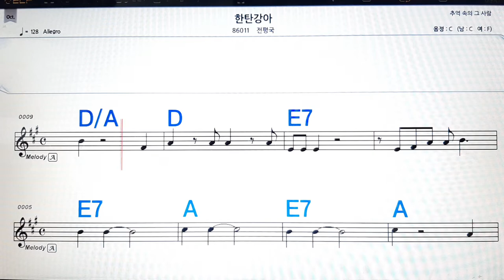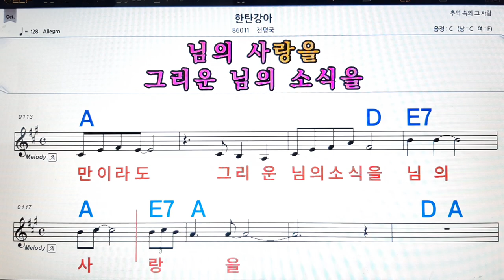한탄강아/전평국💋노래방, 악보,반주, 가라오케 ,코드, 가사 .💖Karaoke, Sheet music ,Chord, Lyrics ,MR